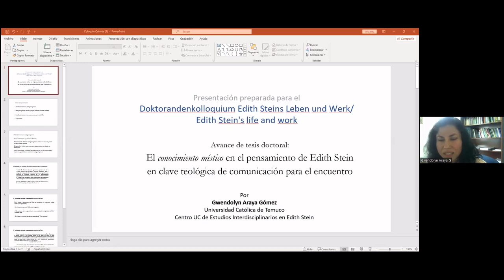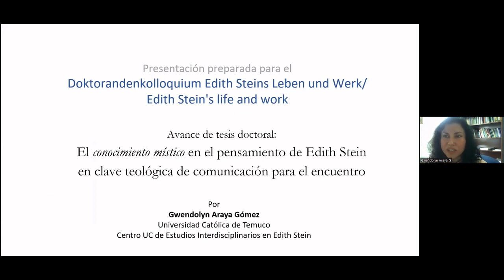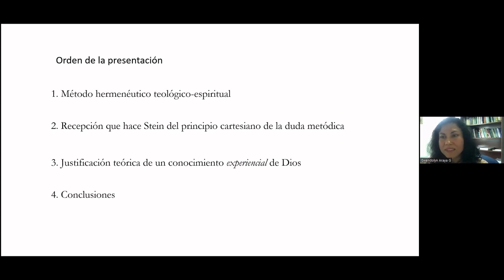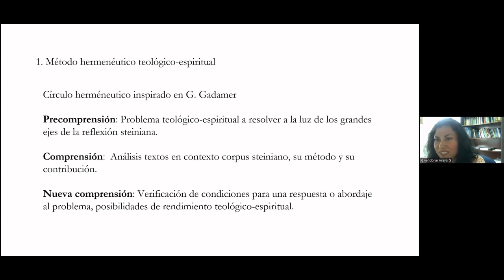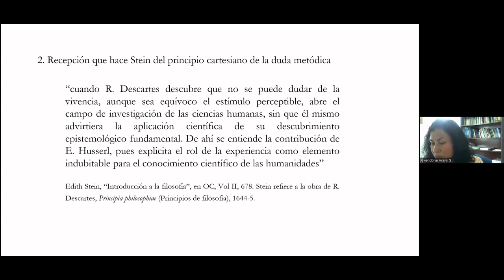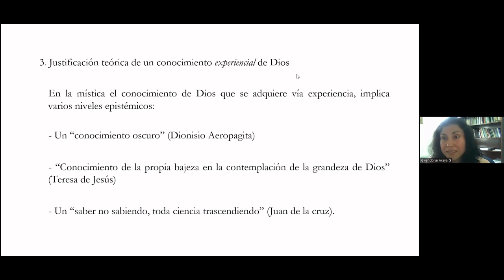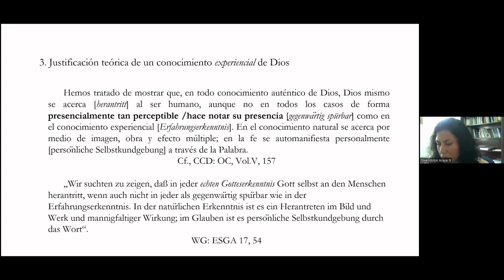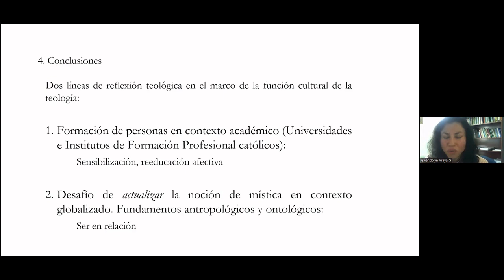Gwendolyn Andrea Araya Gómez: Aproximación teológica a la noción steiniana de conocimiento místico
Gwendolyn Andrea Araya Gómez: miembro fundador del Centro UC de Estudios Interdisciplinarios en Edith Stein. Académica de la Facultad de Ciencias Religiosas y Filosofía de la Universidad Católica de Temuco. Magíster en Teología Fundamental y candidata PhD con mención en teología dogmática, por la Pontificia Universidad Católica de Chile. Tiene 17 años de experiencia como formadora de agentes pastorales y 10 años de experiencia como docente
universitaria. Ha focalizado su contribución en el ámbito de la formación teológica para profesores de religión junto a la formación general de habilidades transversales para estudiantes de enseñanza superior.

Das Edith-Stein-Archiv ist nicht verantwortlich für die Qualität der automatischen Übersetzung von YouTube der Aufnahmen. Diese Option wurde nur auf ausdrücklichen Wunsch unserer Followers aus anderen Ländern aktiviert.

Edith-Stein-Archiv is not responsible for the quality of the automatic translation of the recordings. This option was only activated at the express request of our followers from other countries.

Edith-Stein-Archiv no se hace responsable de la calidad de la traducción automática de las grabaciones. Esta opción sólo se activó a petición expresa de nuestros seguidores de otros países.